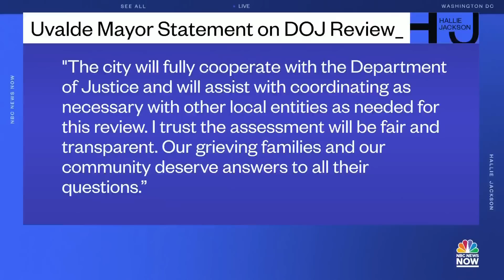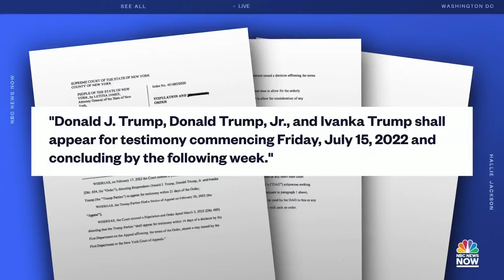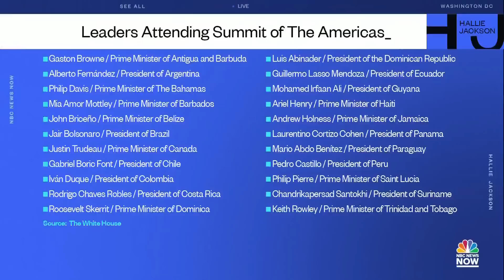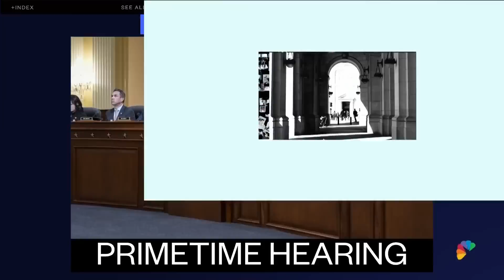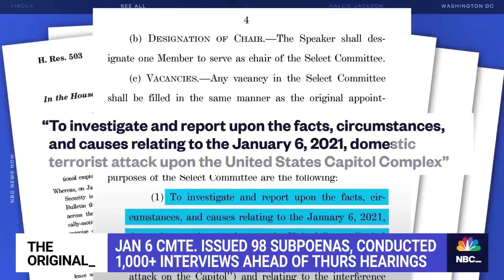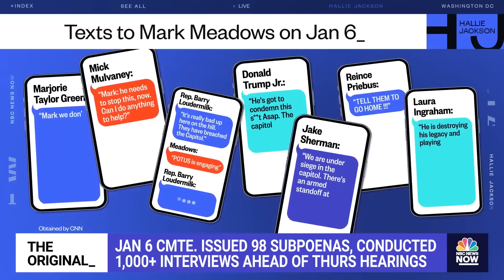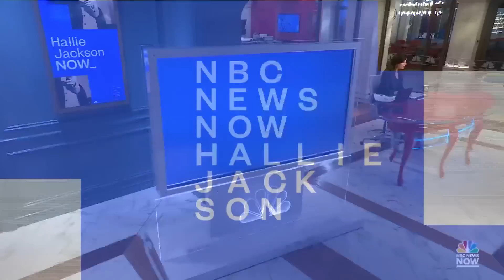Hallie Jackson NOW - June 8 | NBC News NOW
The families of victims from mass shootings testified before Congress, the Department of Justice will review law enforcement's response to the Uvalde school shooting and the U.N. says the war in Ukraine’s impact on the global food supply is “severe and speeding up.”